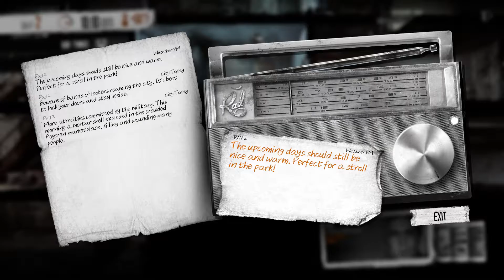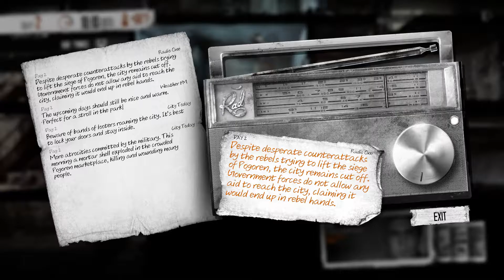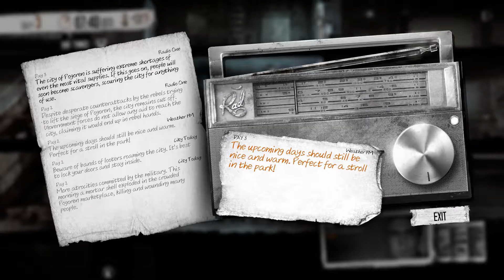Twin Opinion Plays- This War Of Mine (Part 01)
Watch as Carl Asami, Max Kal, Senior X, and the Bill Collector try to survive a besieged City. Twin Opinion plays "This War Of Mine", the survival game from 11 bit studios.